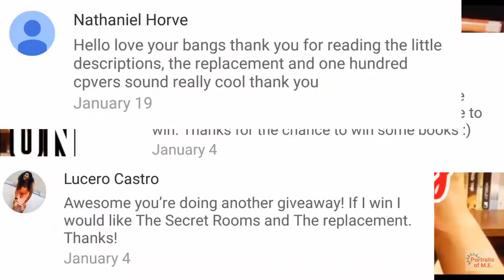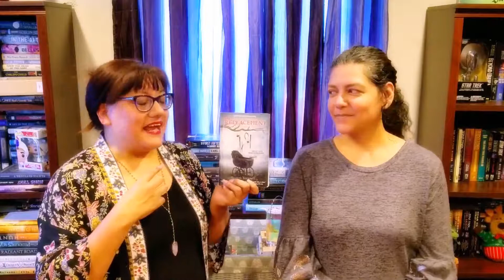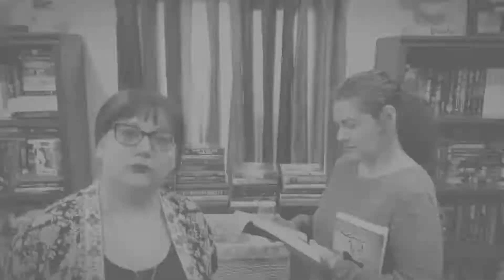Let's Get this Party Started - Giveaway Winner Revealed!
Hi Friends - today is the big day! The announcement video is here!  I apologize it's a few days late, but there were some unforeseen family circumstances that delayed it.  I'm excited though to share with you the winner - or winners??!

BOOKOUTLET: You can get $10 off a $25 order by using my referral link to Book Outlet (plus, if you sign up for Ebates, you can save another 5% on your Book Outlet order).

EBATES: You can get $10 cash back from Ebates by using my referral

*New* BEACON BOOK BOX!

"Opening a book is opening a new opportunity for an unforgettable adventure!"  ---MaryEllen Herrera | Portraits of M.E.

Follow Portraits of M.E. on Social Media!